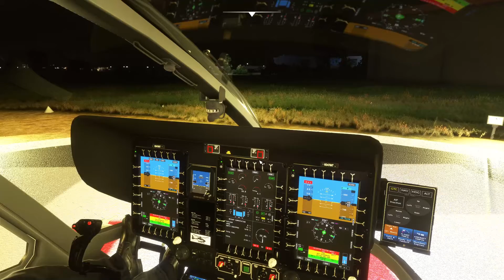PENERBANGAN BERANI MATI MENYELAMAT DALAM KABUS TEBAL | H135 RESPONDING | BAHASA MALAYSIA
Hai gais!
Siri H135 Responding kembali, kali ini kita menyelamat dengan cabaran kegelapan malam dan cuaca yang kurang menyebelahi (cuaca real-time dunia sebenar). Jom saksikan penerbangan yang pilot sebenar pun takkan buat. Enjoy!
**Hiburan semata-mata